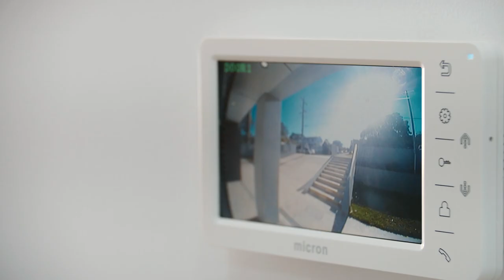28 Bain Place, Dundas Valley, NSW 2117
Grand Designer Duplex